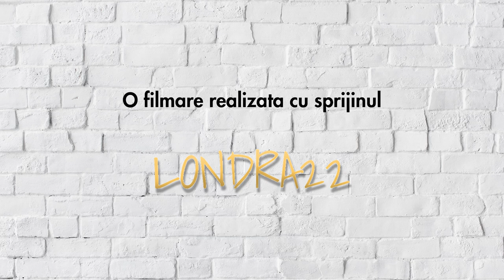Andreea Balan, o mama singura, neinfricata: “Vreau sa fac un copil cu mama surogat!”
Episodul 62 | PODCASTUL lui Damian Drăghici. O discuție sinceră cu și despre prieteni, povești, muzică, un pic de umor și multă asumare. Un podcast neconvențional în care vorbim liber.

Preluarea parțială sau integrală a declarațiilor din cadrul ”Podcastul lui Damian Draghici” este permisa numai cu citarea explicită a sursei, link activ către sursă și embed-uirea video-ului din care au fost preluate declarațiile.